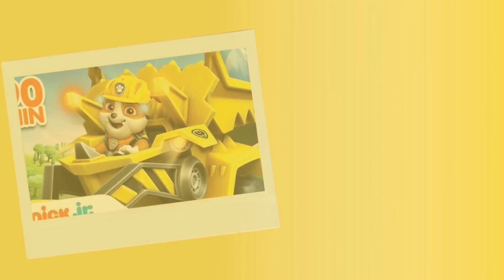RUBBLE THE CREW | Birthday Background Music Inspired by "RUBBLE THE CREW" | JMTV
Happy Birthday Background Music inspired by cartoon movie  "RUBBLE THE CREW" cartoon love and enjoy the   "RUBBLE THE CREW  "  cartoon so much! so let the party be more adventures on his/her special day !  "RUBBLE THE CREW" cartoon o much! so let the party be more adventures on his/her special day